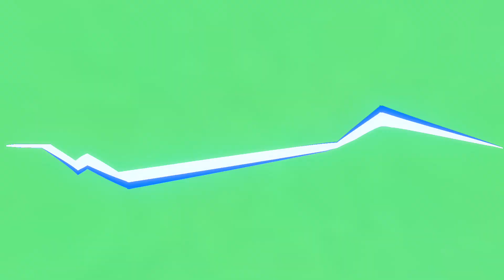Who Else- Coach ChaCha | 2021 Summer Dance Ensembles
Hip Hop Dance Ensembles - members learned choreography in six 1 hour session over the months of July and August. Training to Perform.

Song: Who Else - Andy Mineo ft. Social Misfit Club
Choreography: ChaDorea Robinson "Coach ChaCha"